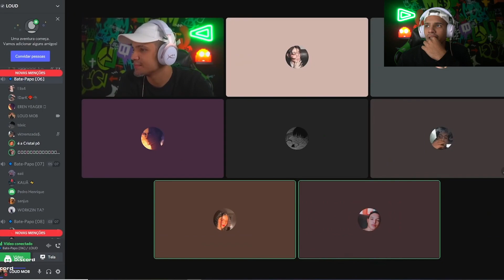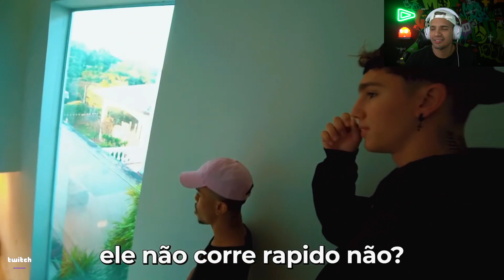LOUD MOB REAGINDO A TRANQUEI O ANÃO COM UM JACARÉ NO BANHEIRO!